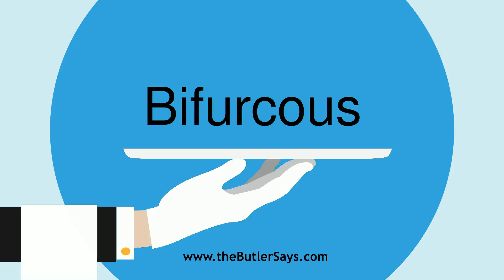Learn how to say this word: "Bifurcous"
This is the definition of "Bifurcous":
a.  See Bifurcate, a.